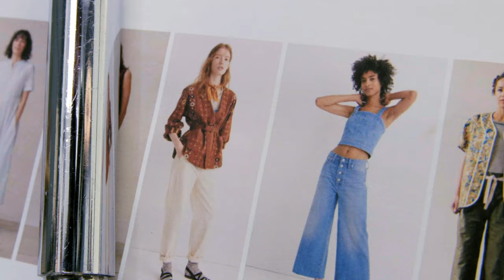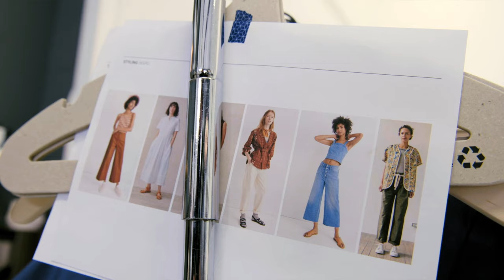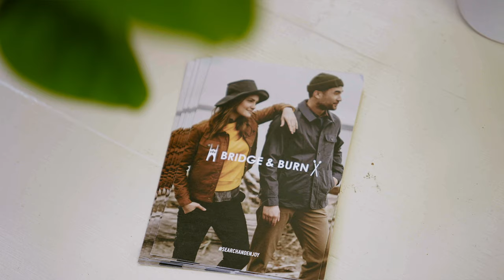Here’s to Never Looking Back: The Story Behind Portland Apparel Brand Bridge & Burn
Erik Prowell gives us a behind-the-scenes look at launching and growing his clothing shop, Bridge & Burn.

Previously a software engineer, Erik ditched the traditional 9-5 to go after his dream of growing his business and bringing his creative ideas to life. In 2010, he launched Bridge & Burn: a classic and functional apparel brand for men and women inspired by the thriving culture and natural beauty of the Northwest. Since then, his one-man business has evolved into a team of wildly talented individuals dedicated to sourcing the highest quality materials and never compromising on the fit, fabric and detailing of each piece. Every durable raincoat, knitted sweater and cozy fleece is made to be worn time and time again, from a rainy hike in the Oregon woods to meeting up with friends for dinner. Bridge & Burn is proud to be rooted in Portland and donates one percent of all sales to a local non-profit or charity each quarter.